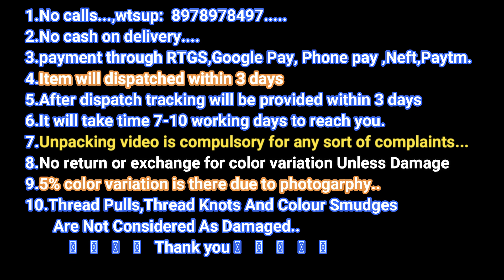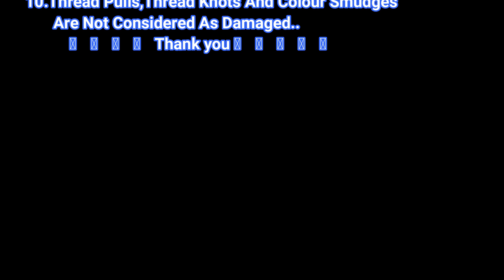Fresh Arrival Tripura Silk Cotton Sarees With Two Sides Pochampally Border Wholesale || 06-01-2022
HIGHLY DEMANDED EYE-CATCHING TRIPURA SILK COTTON  SAREES FOR BEST PRICE

PURE HANDLOOM TRIPURA SILKCOTTON SAREES WITH TWO SIDES POCHAMPALLY BORDER

PLAIN SAREE WITH CONTRAST PALLU ALONG WITH TASSELS AND CONTRAST BLOUSE.

The Tripura Silk Saree is one of the world’s oldest and perhaps the only surviving unstitched garment from the past. Over the millennia, it has not only become a sensuous, glamorous all-time-wear for women, but also the ‘canvas’ for weavers and printers to create artistic weaves, prints and jewelled or gold-silver embellishments! Even in the modern age, women continue to buy sarees with great enthusiasm, especially during festivals and wedding seasons.

A Tripura Silk sari, saree or shari is a women's garment from the Indian subcontinent that consists of an unstitched drape varying from 4.5 to 9 metres (15 to 30 feet) in length and 600 to 1,200 millimetres (24 to 47 inches) in breadth that is typically wrapped around the waist, with one end draped over the shoulder, baring a portion of the midriff..There are various styles of sari manufacture and draping, the most common being the Nivi style, which originated in the Deccan region.The sari is worn with a fitted bodice commonly called a choli (ravike in southern India, and cholo in Nepal) and a petticoat called ghagra, parkar or ul-pavadai. In the modern Indian subcontinent, the sari is considered a cultural icon.

The saris are among the finest saris in India and are known for their gold and silver brocade or zari, fine Tripura silk and opulent embroidery. The saris are made of finely woven silk and are decorated with intricate design, and, because of these engravings, are relatively heavy.

These sarees also called as TripuraSilk sarees. In these sarees u will get feel like cotton and shine as silk. These sarees are with contrast pallu and contrast blouse. Tripura silk sarees with Two Sides Of pochampally border.